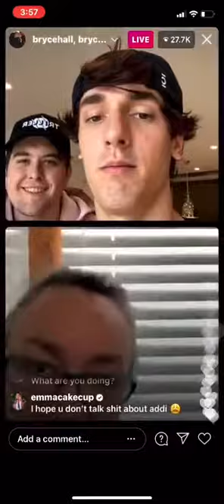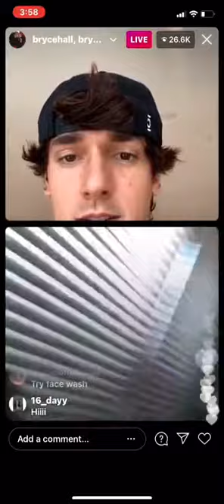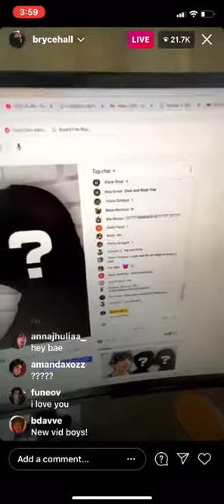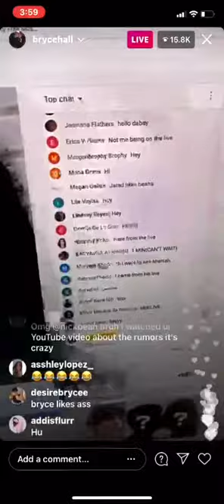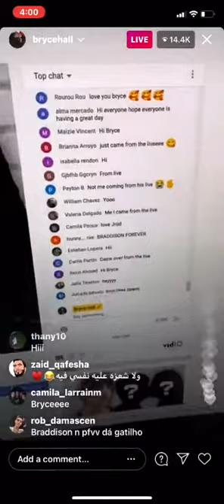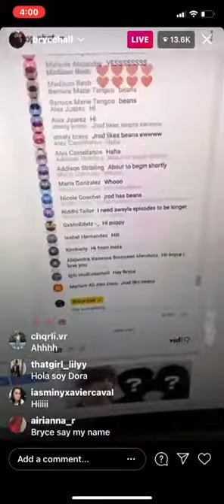Bryce Hall tiktok Live